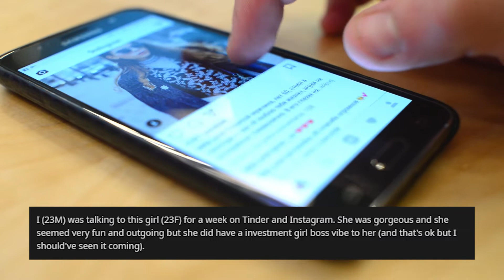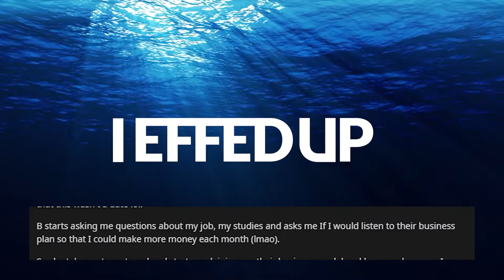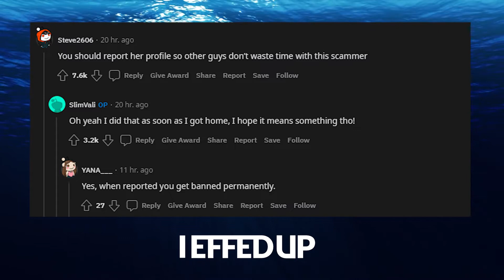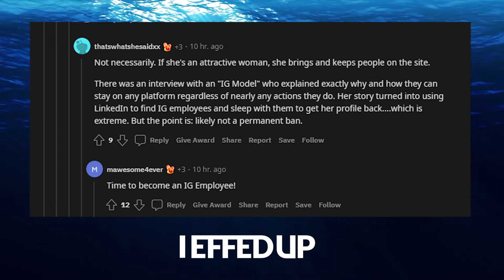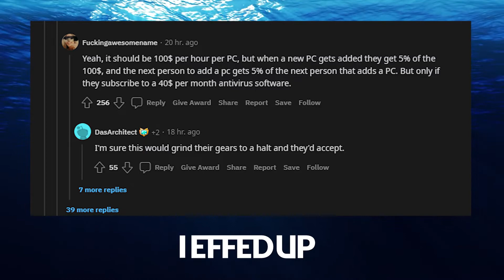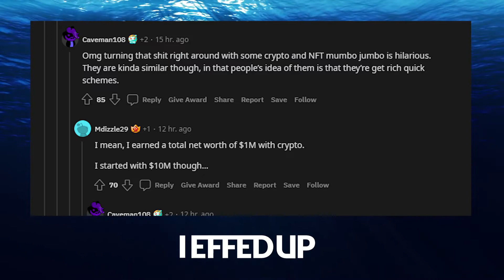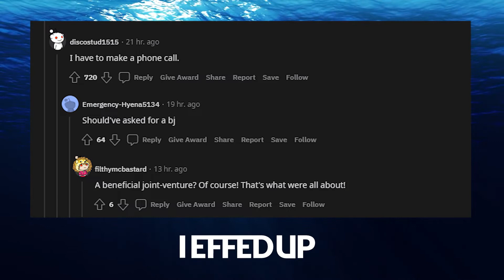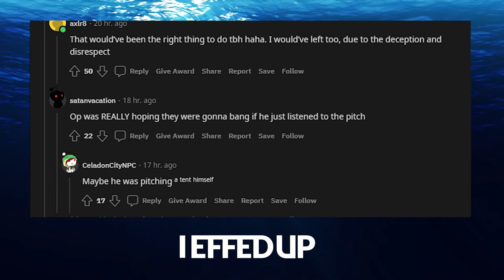I Effed Up - By Going on a Tinder Date with a Pyramid Scheme Recruiter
Swipe right?